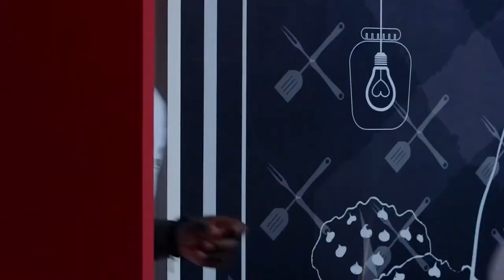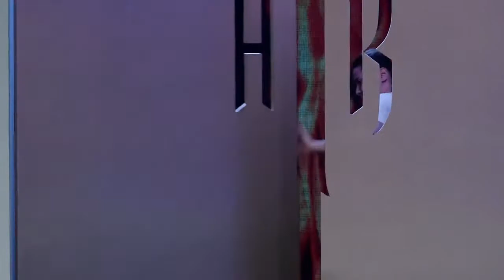Hell's Kitchen | Cozinha Sob Pressão - Temporada 3 - Episódio 11 (Parte 4)